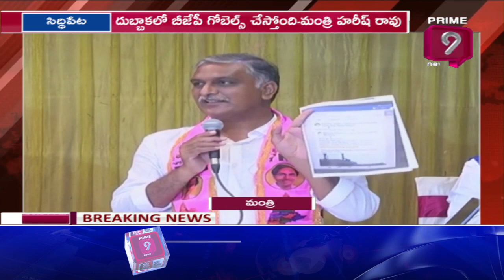Minister Harish Rao Shocking Comments On BJP At Dubbaka Election Campaign | Prime9 news